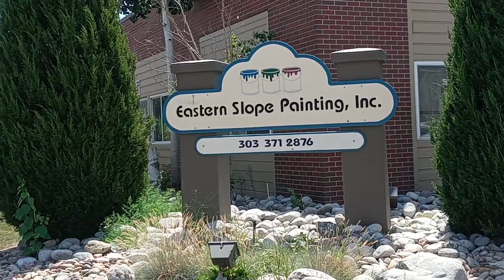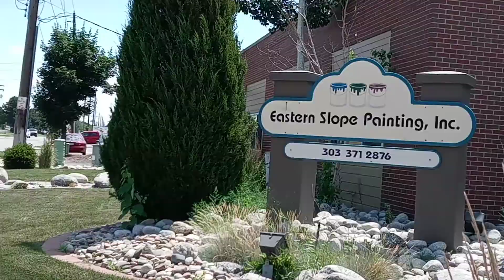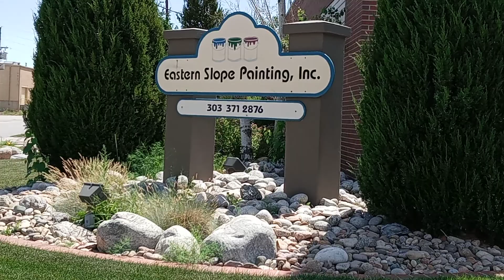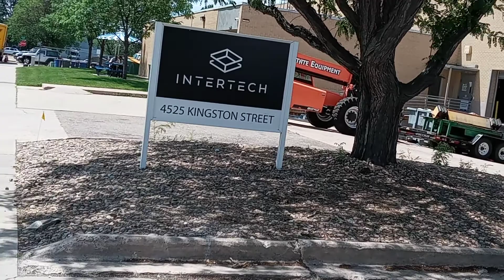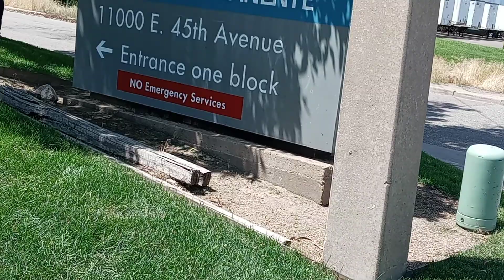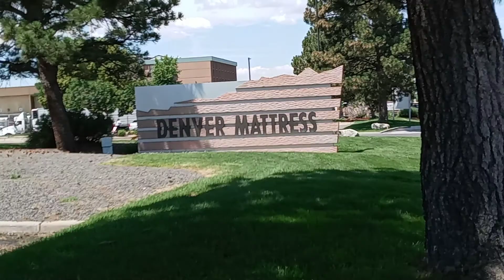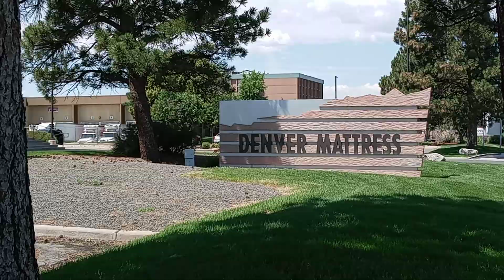Productos del mar y una fabrica de camas, suscribete es gratis.